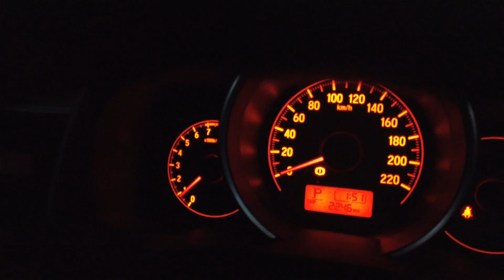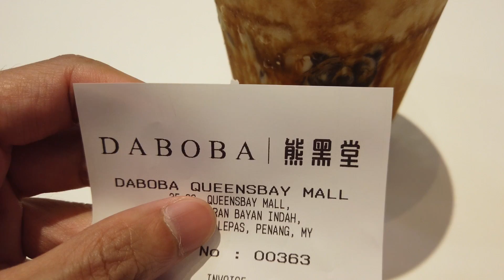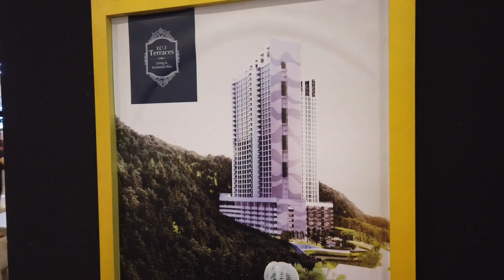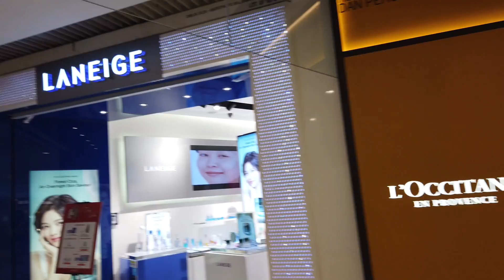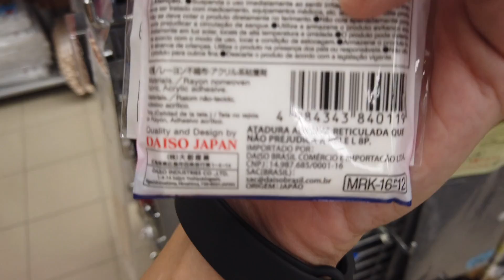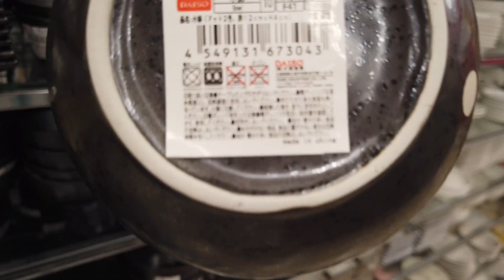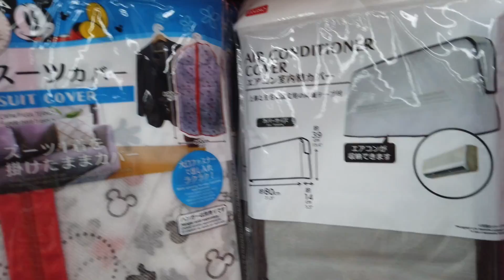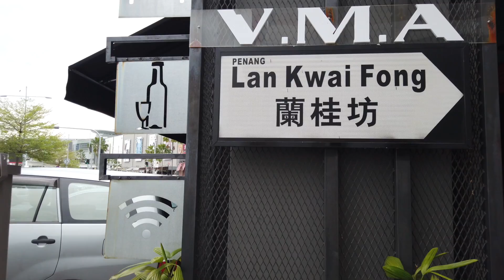【馬來西亞檳城生活vlog#12】一樣既Queensbay Mall 帶你去睇不一樣既店【香港人在檳城】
繼續帶你去 我未帶過你去既地方

拍攝工具⬇︎
相機：DJI Osmo Pocket, Iphone 8 plus
航拍機：DJI Mavic Air